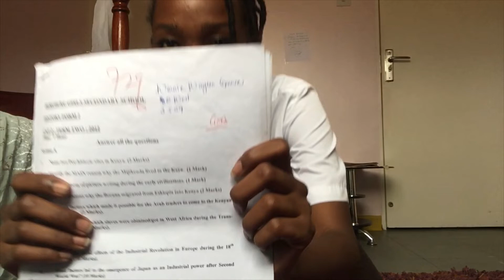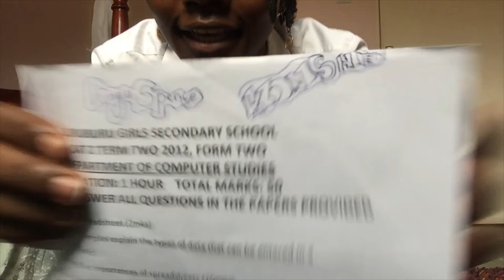THIS IS THE SILLIEST THING I HAVE EVER DONE BECAUSE OF A CRUSH 😂 (Story Time)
Hey Fam 😃

Your favorite person is here with another interesting video to entertain and educate 😎

I swear this is the most silliest thing I have ever done from a crush. Konshens is still my celebrity crush sina aibu mimi 😂 😂 😂 😂 .
Tag him, tell him I want a photo priss!
Na siku ya event nataka kukuwa front row 😂 😂

Just remember, Don't laugh alone 😂